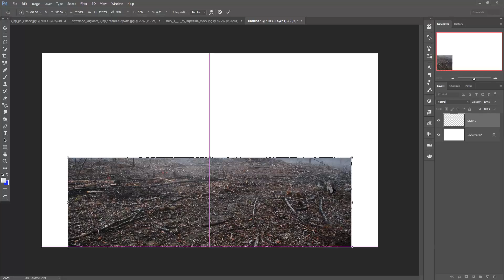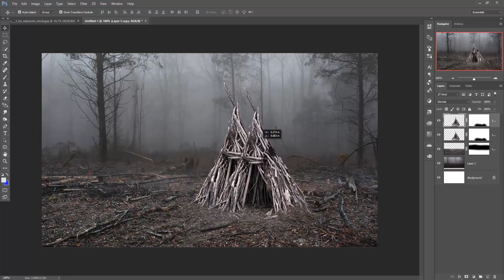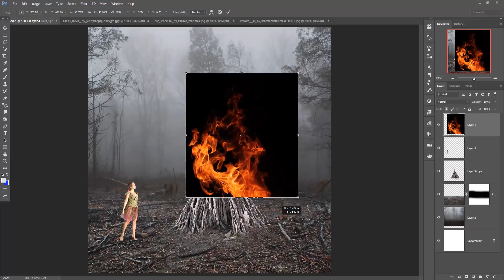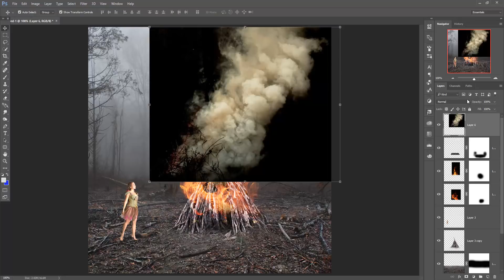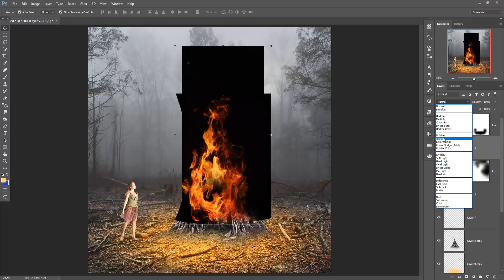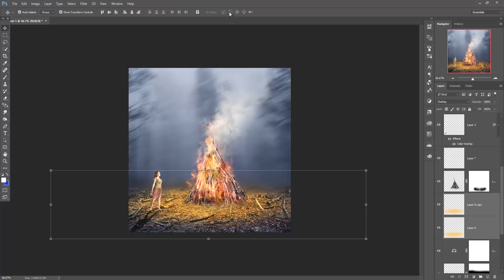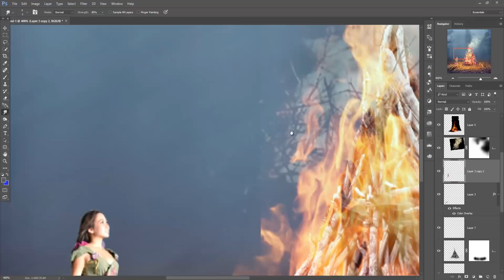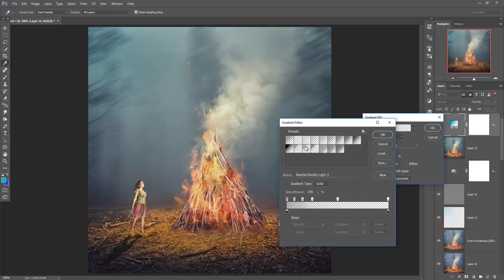Fire Photo Manipulation And Effect | Photoshop Tutorial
In this video tutorial learn how to give fire effect and how to use blending modes and filter in photoshop.